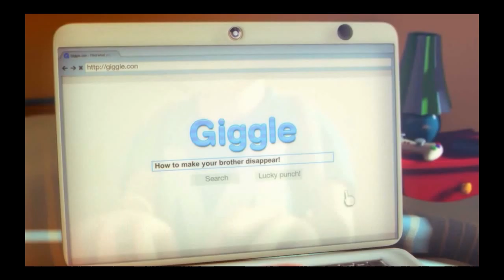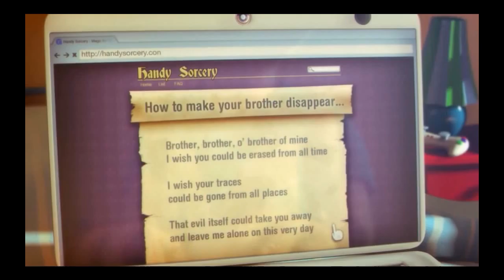Max: น้องชายที่ฉันเกลียด EP.1 ไอ้น้อง ฉันเกลียดแก แต่ฉันรักแก